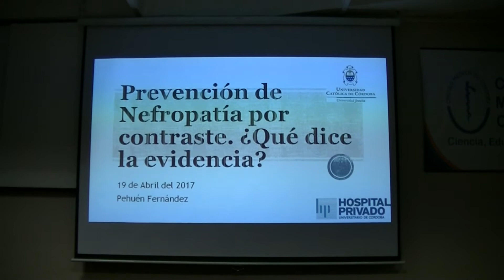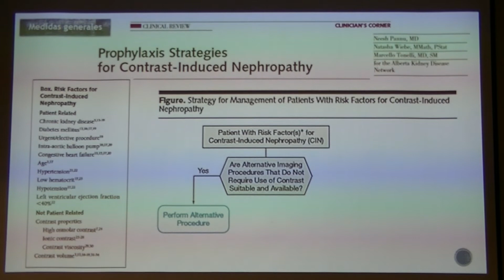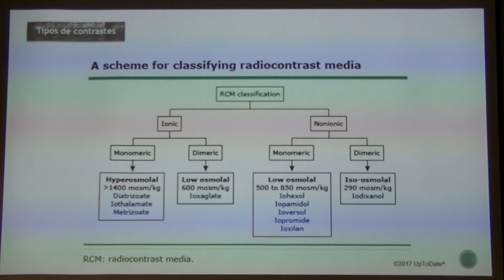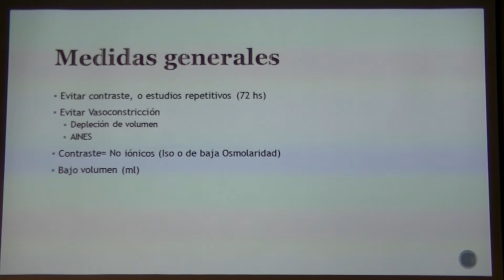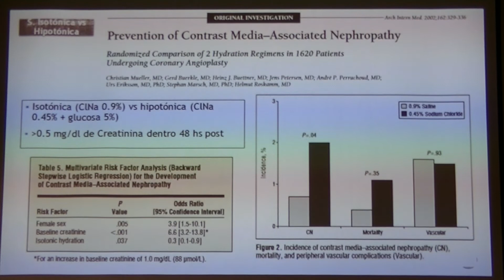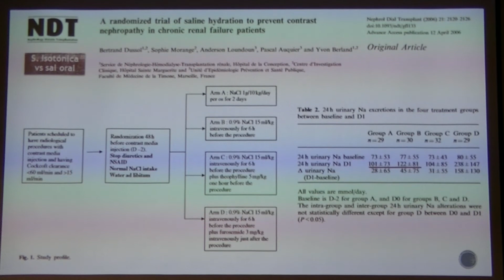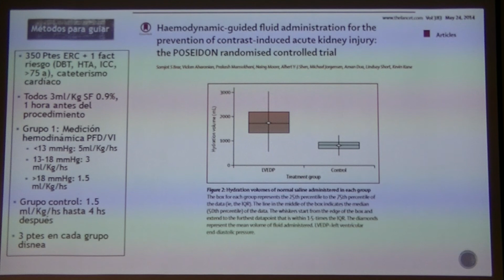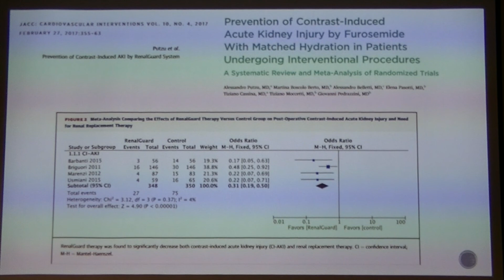04 PREVENCION DE NEFROPATIA POR CONTRASTE DR PEHUEN FERNANDEZ